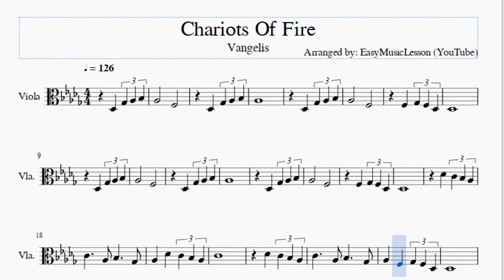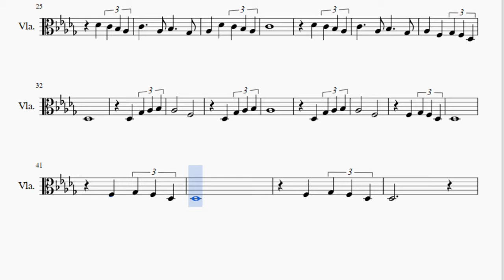Viola Sheet Music: How to play Chariots Of Fire by Vangelis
Here is a sheet music/tab video on the song Chariots Of Fire by Vangelis on the viola. A viola sheet music arrangement which is transposed to notes that are easily played by viola, for the song Chariots Of Fire by Vangelis.

EasyViolaLesson teaches you to play the your favorite instrument, through well-arranged sheet music so that you too can learn how to play Chariots Of Fire by Vangelis on the viola as fast as you can. A viola sheet music with backing tracks to help your play the song better.

Notes of the tutorial:
Db3   Gb3 Ab3 Bb3 Ab3
F3       Db3
Gb3 Ab3 Bb3 Ab3
Db3
F3       F3
Gb3 F3 Db3 Db3
Db3
F3       Db3
Db3
F3       F3
Db4
C4 Bb3 Ab3 C4   Ab3
Bb3   Gb3 Ab3   Db4
C4 Bb3 Ab3 C4
Db4